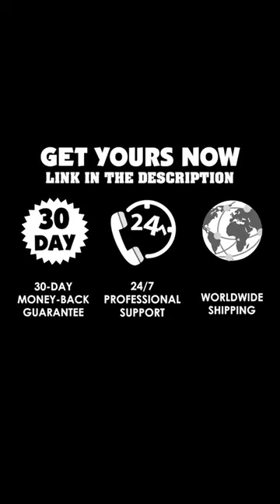I Love You To The Beach And Back - Bestie Personalized Custom Tumbler - PT-Q025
With this stylish tumbler, your loved one can keep their thirst under control whether they're going on a trip or getting into their car for their daily commute. For sheer sipping delight, this customized stainless steel tumbler delivers the perfect blend of individuality and function. Makes a great present for birthdays, anniversaries, graduations, and other special events.

Message:
"I love you to the beach and back
Apparently we are trouble when we are together. Who knew?
Just remember if we get caught, I'm deaf and you don't speak English".

Product details:
Size: Medium - 20 fluid ounces.
It works well with both hot and cold beverages.
Stainless steel food grade 304 is used! BPA-free, reusable, unbreakable, eco-friendly, and non-toxic.
The outstanding performance of the double wall vacuum in maintaining temperature for 24 hours is guaranteed!
Easy to clean (dishwasher safe) and does not keep odors! Hand washing is recommended to maintain the best condition.
Coffee, tea, ice water, milkshakes, lemonade, and soda are all suitable!
Package included: 1 tumbler (with your custom design).

Customization:
Please fill in the required fields and double-check your spelling before purchasing.
To ensure the best looking, please use standard English only and exclude special characters.